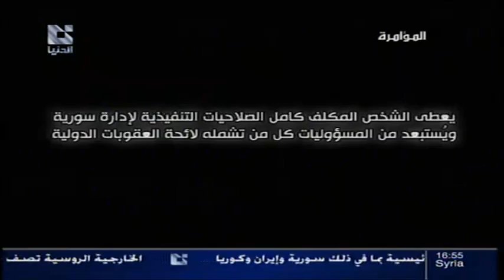addounia | قناة الدنيا المؤامرة 24 - 05 - 2013